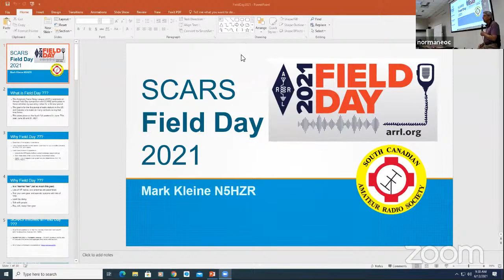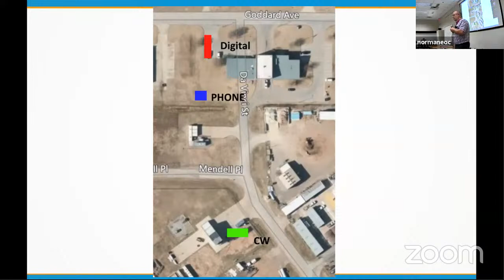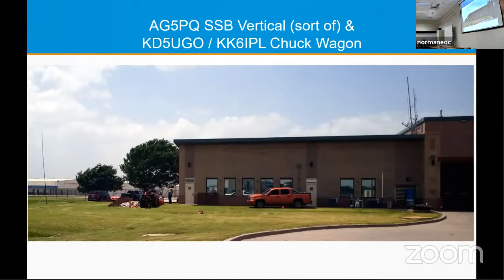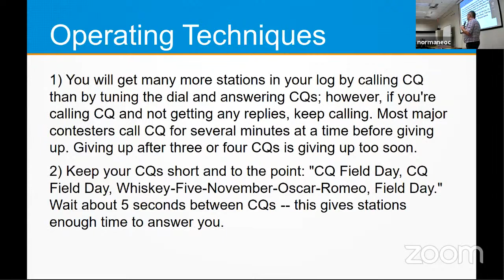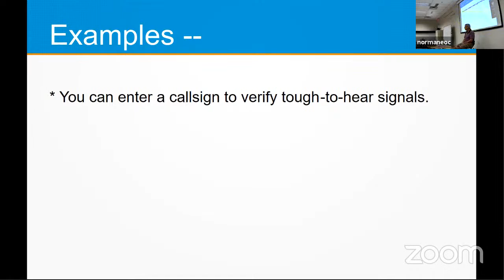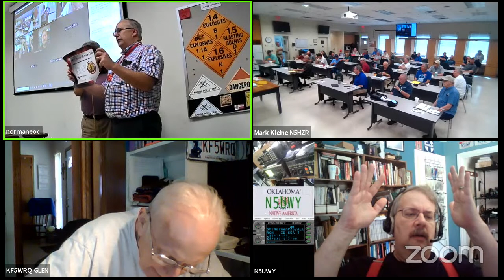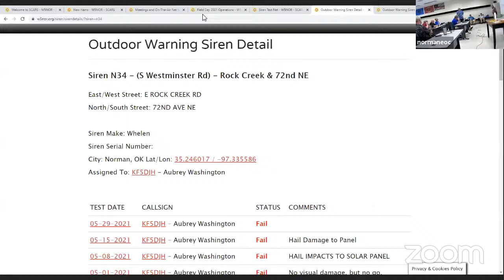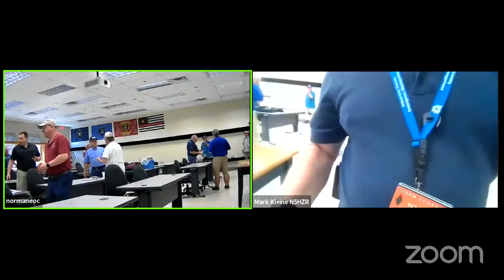SCARS Saturday Meeting - Field Day Operation Skills - June 12, 2021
The Amateur Radio Field Day means many things to many people. It takes planning, equipment negotiations, power systems, equipment repair, creature comforts, setup, testing, food, license testing, fox hunts, more food, teardown, and cleanup. This happens to support 24 hours of operators operating three different radio systems, voice, morse code, and digital, to over 700 stations across the country. At the June meeting, we talked about how to operate the radio during Field Day and other contest events.